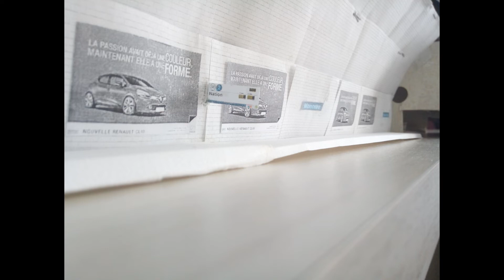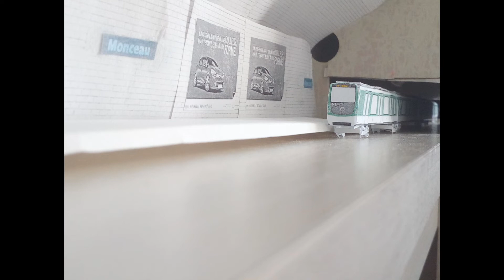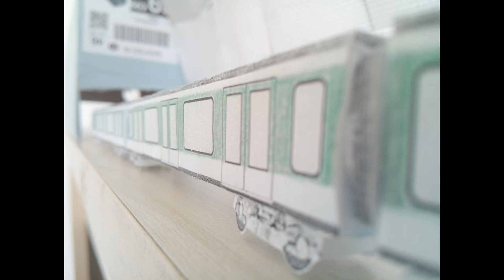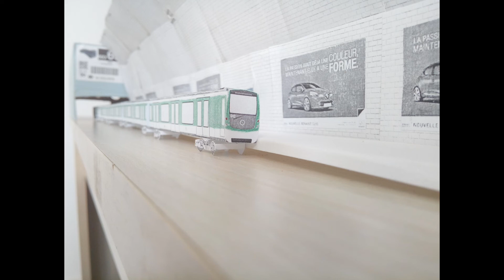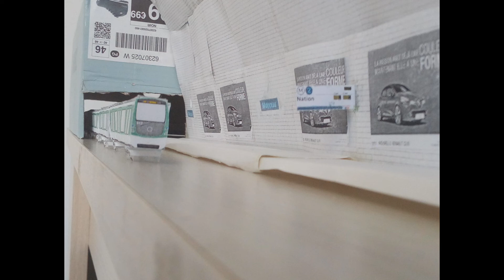Monceau - MF01 - Rame 042 (Ligne 2)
Passage du MF01 n°042 de la ligne 2 à la station Monceau dans les 2 sens de circulation.